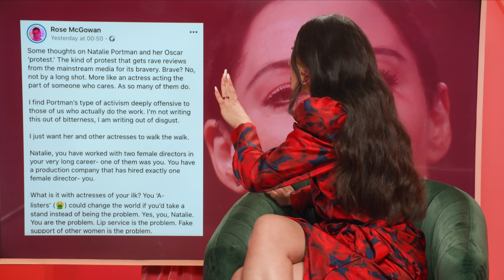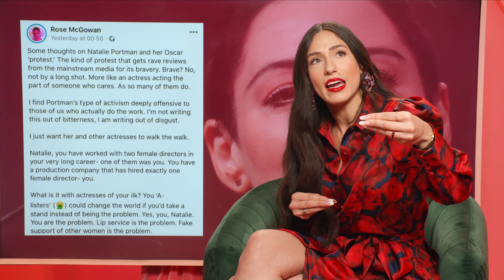Rose McGowan lashes out at Natalie Portman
Watch Tefi live weekdays at 12:30pm ET.

Tefi is produced by Dreams, a live TV network for the internet.